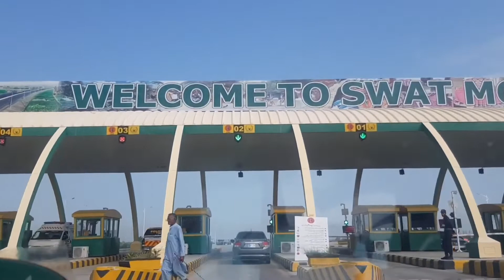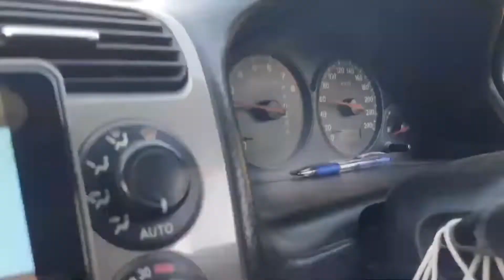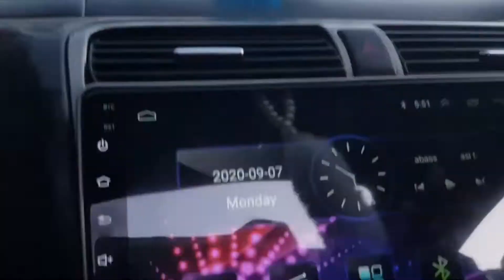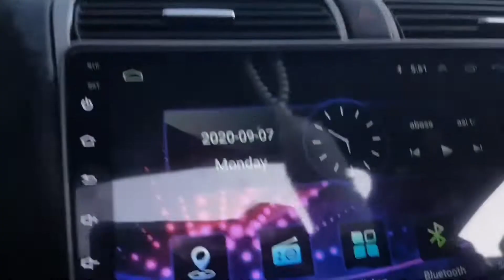Tour To Kumrat valley Episode 1 Upper Der || Kumrat Valley Uper Dir Kohistan Pakistan Shahrukh Ahmed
Tour To Kumrat valley Episode 1 Upper Der || Kumrat Valley Uper Dir Kohistan Pakistan Episode 1
In this video we Started our Journey From Haripur toward Kumrat valley this is the 1st episode of this series By Shahrukh Ahmed